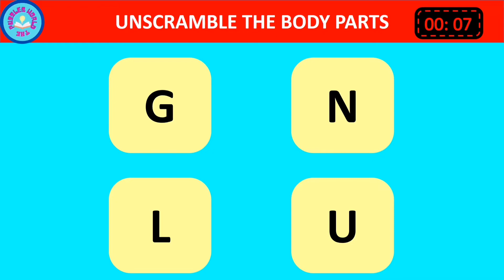UNJUMBLE THE BODY PARTS NAME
Hello,in this video a set of body parts names are jumbled try to find out the body parts and unjumble the words.You have 60 sec for each challenge.Relax and enjoy the game
TEAM THE PUZZLES WORLD